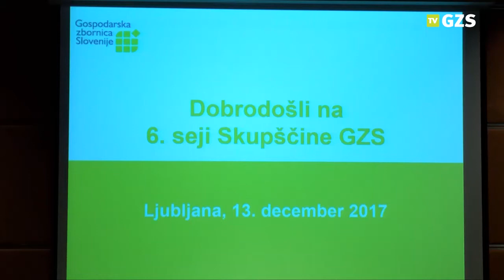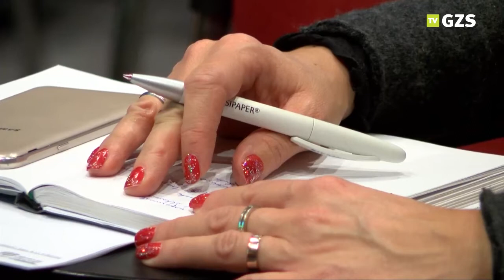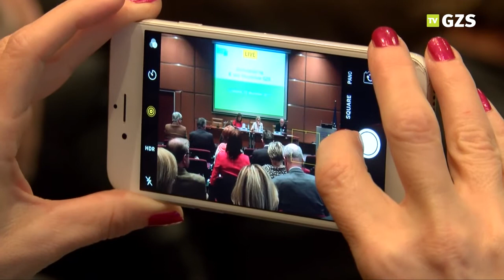mag. Sonja Šmuc, generalna direktorica GZS, po 6. seji Skupščine GZS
Na seji Skupščine Gospodarske zbornice Slovenije, ki je potekala 13. decembra 2017, so člani Skupščine z ministrico za delo, družino, socialne zadeve in enake možnosti dr. Anjo Kopač Mrak razpravljali o trgu dela in ukrepih vlade na tem področju . Sprejeli so tudi Plan dela GZS za leto 2018.